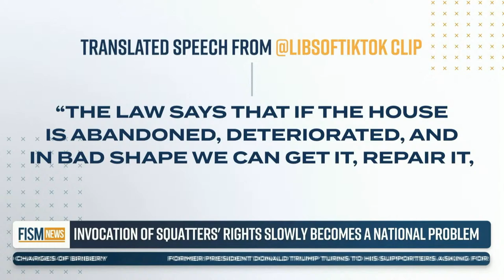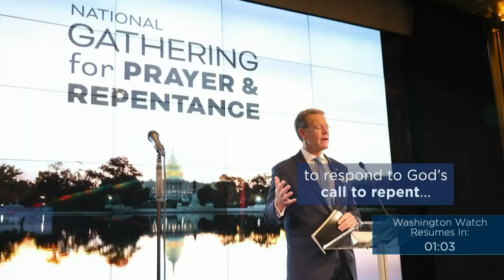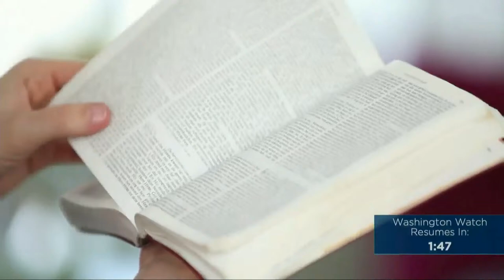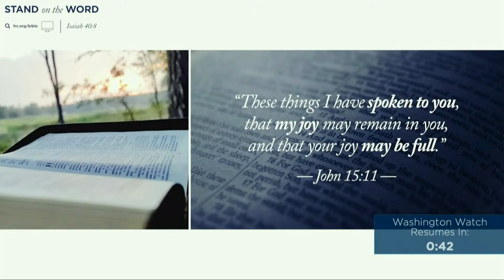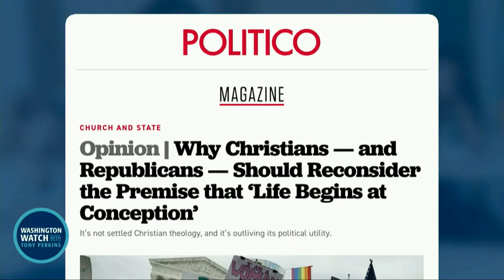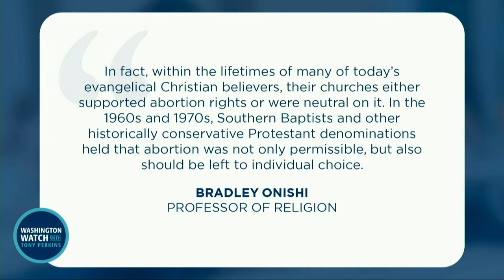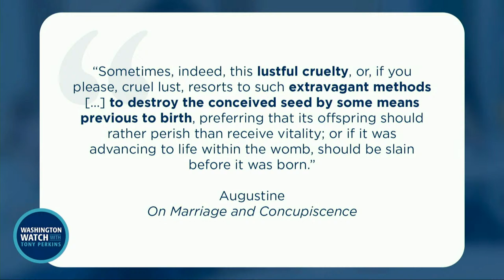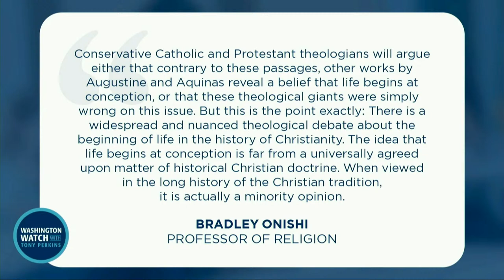March 22, 2024 - Washington Watch with Tony Perkins